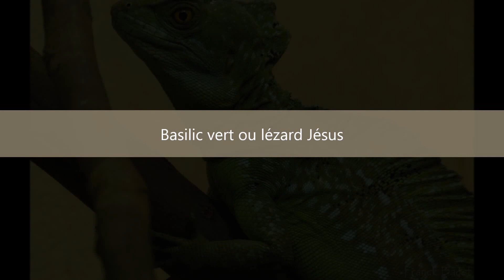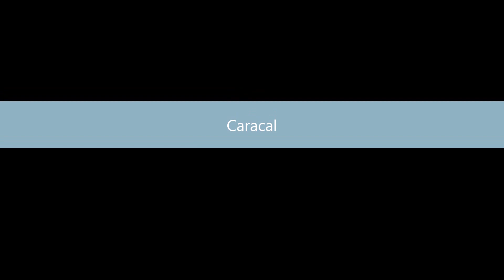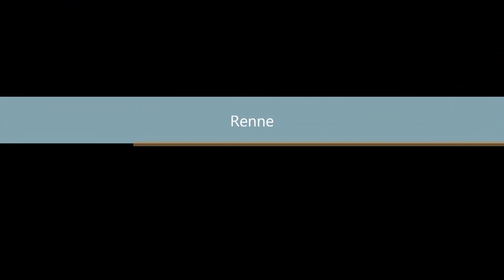Des Animaux Sauvages